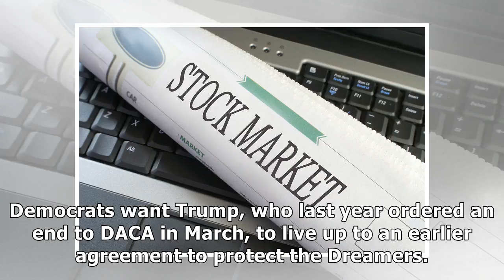Government still shut down on Monday as Senate fails to clinch deal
WASHINGTON (Reuters) - A U.S. government shutdown will enter its third day on Monday as Senate negotiators failed to reach agreement late on Sunday to restore federal spending authority and deal with demands from Democrats that young “Dreamers” be protected from deportation. The Senate set a vote for 12 p.m. (1700 GMT) on Monday on advancing a measure to provide temporary government funding through Feb. 8, end the shutdown and allow hundreds of thousands of federal employees to return to work. S...